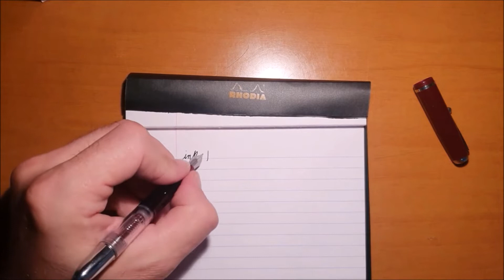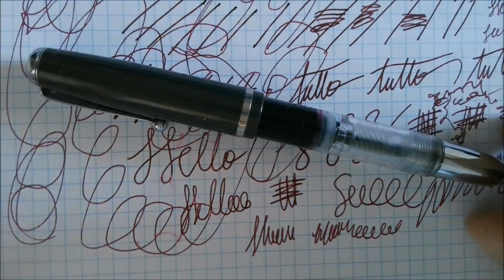Stipula Splash Stilografica - Riccardo Affinati & Generazione Stlografica - CSR Fountain Pen